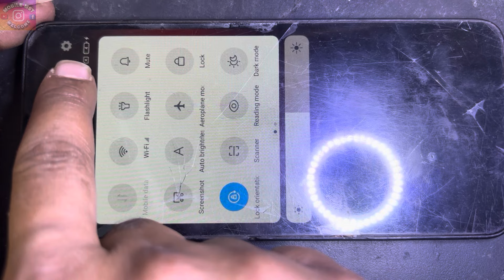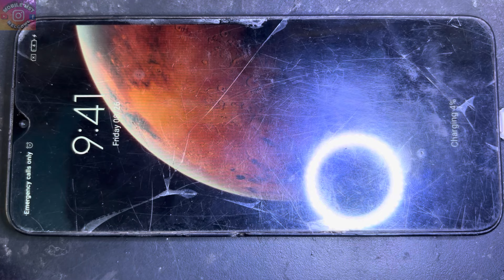👉📱✅ REDMI 9,9I,9A,9ACTIVE CHARGING SOLUTION/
👉📱top 3 informative video links 🔗